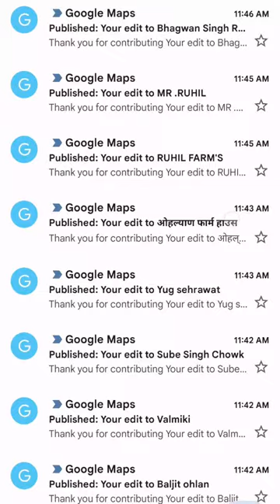Mailbox of a Google Local Guide when actively contributing to maps